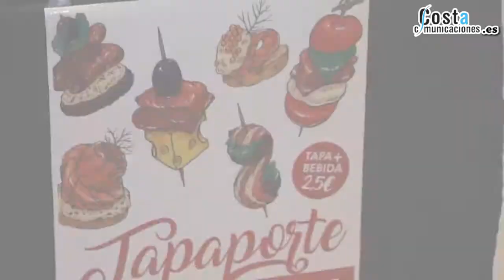Tapaporte 2018 Sant Joan d'Alacant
Tapaporte 2018 Sant Joan d'Alacant - 12 de marzo de 2018 - La Rambla de Sant Joan.